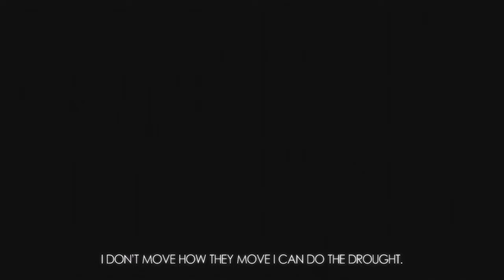[AMV] XV x MIKE SUMMERS - "WOLVES OUT"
Something for the SQUARIANS... changing it up for this one... hope ya'll enjoy!

WINTER WOLVES (DELUXE EDITION) Out Now!!!

lyrics:
Wolves Out! Everybody move out.
Walk wit' blood on my snout, sharp tooth smile.
Crew wild! For every full moon out
Wolves leave a full house wit' a full mouth

I cannot play limbo wit bimbos because the bar low.
Every play I’m makin’ is Kevin Bacon, Apollo,
Nominations, yo conversation Stir of Echoes man, Hollow
All I see is bands of lamb you Andy Barlow.
Leadin’ all yo fam to the slaughter and they gon’ follow.
I don’t have no time to look back, I see tomorrow.
I move like a lone wolf pack, don’t need the cargo, but the...

Seems like… ya’ll ain’t really hungry for it.
Ya’ll ain’t even hunting for it. Ya’ll can’t be a hundred for it.
Seems like.. All my dogs we want it more,
Hit the board and jump off like Budden without a bungee cord.
Seems like… my stomach is growlin’ for it,
I do not be browsing for it, surfing on no couches for it.
Seems like… I keep it a thousand on it,
Used to drown when I hit a drought but now I’m countin’ on it.

I get up and live like a dreamer who’s dreams ain’t faded,
You twiddle your fingers like ladies when hair get braided,
Couldn’t get wit’ school my demeanor was I’m a make it,
Teachers hated, turnin’ all of this paper but they can’t grade it.
I’m the greatest, I just finally decide to say it,
My humble went out the front do’ wit’ guys who tried to play it.
I was patient. Eyelids heavy how I have waited.
Got me lookin’ at they wool mouth droolin’ and salivating.
Now who told you you could use this route?
Came riding through the hoods when the wolves is out?
Cuz fools make the news and get used to clout.
I don’t move how they move I can do the drought.
Quarantine summer brought more than hunger to all the hunters.
Since I was younger, never stopped workin’ for bread and butter.
Wit’ my Alpha Chick, head hunter like Heather Hunter
Just look for the blood on the ground, if you ever do wonder, if the...